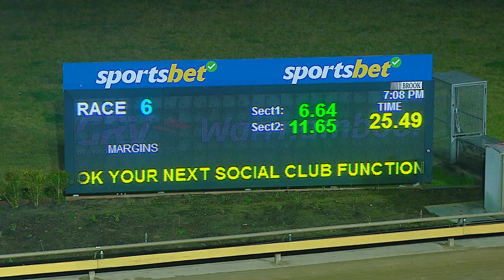WBL THU 18 JUL 24 R6